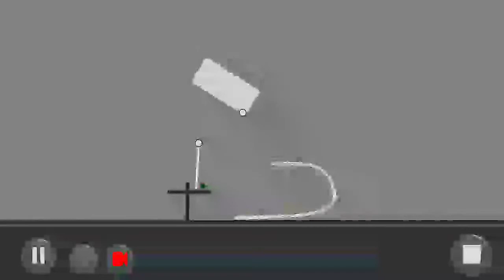by MagicTK3: Puzzle Mode Community level: T-Chart(created by TinyTurtle3)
T-Chart with a curve ball